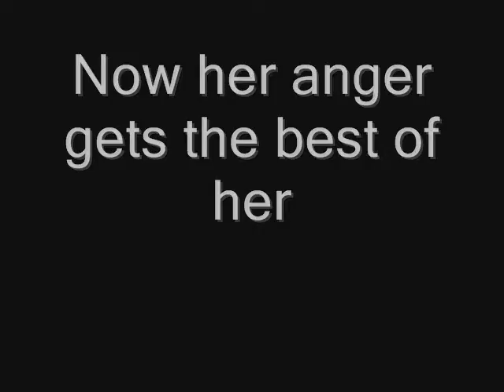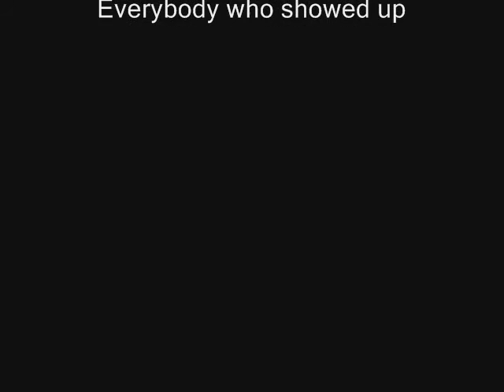Illumination Derby Ball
we had too much fun at the new annual teen gala in the ville